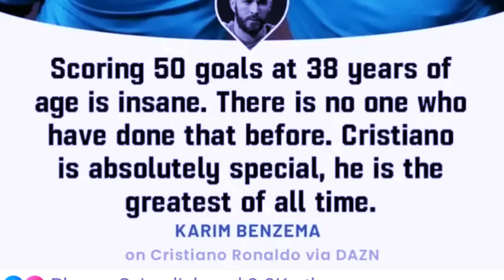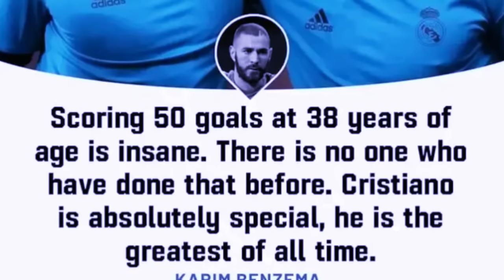tang u benzema u paralok ba shisha jong u ronaldo peit aiu ba u benzema u leh ia u ronaldo